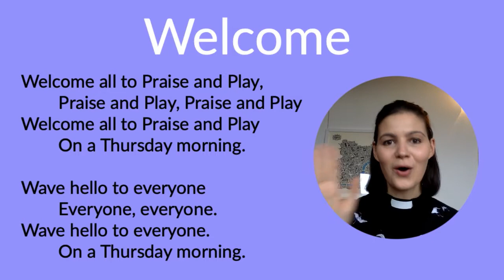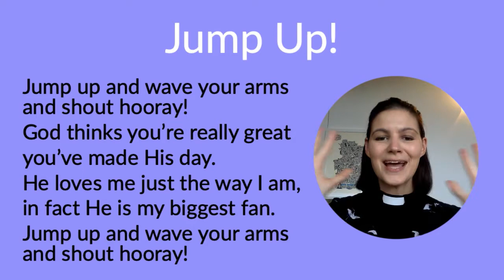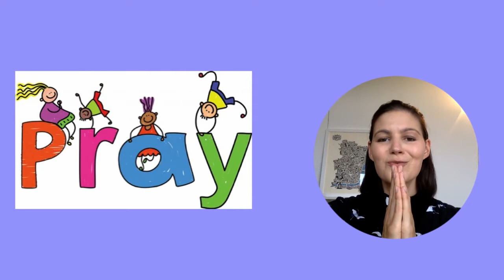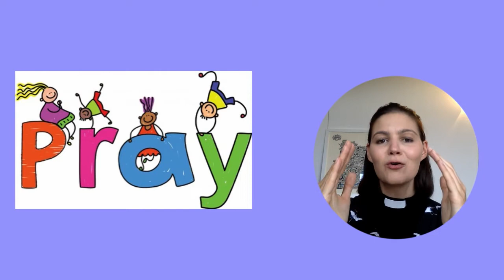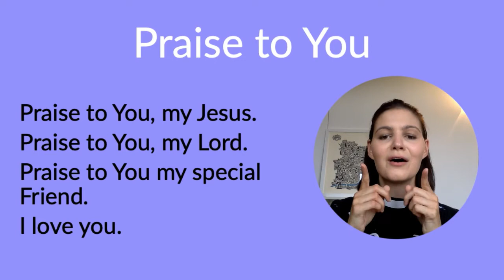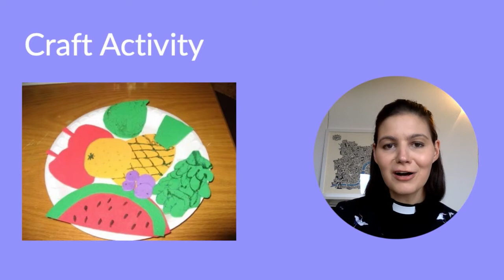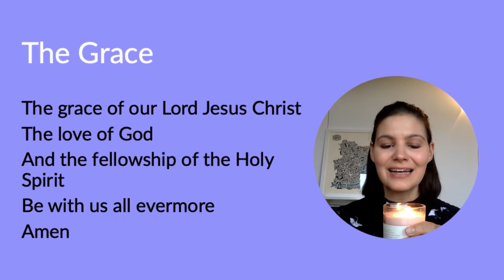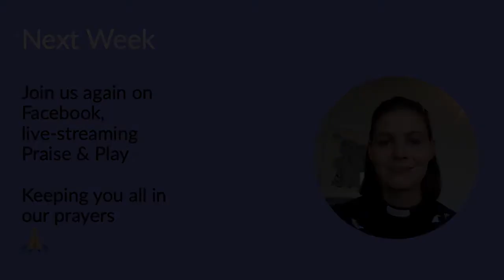Praise & Play with Revd Jane (27th August 2020)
Praise & Play is for pre school children and their parents or carers. Usually we meet in the church on Thursday mornings at 10am for singing, Bible story and prayer followed by a healthy snack and a craft.Praise & Play is for pre school children and their parents or carers.